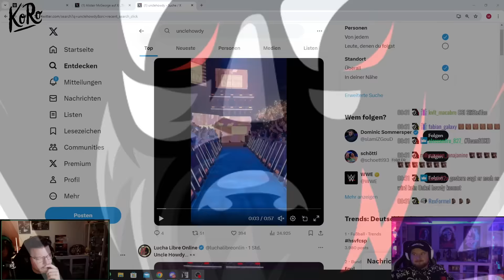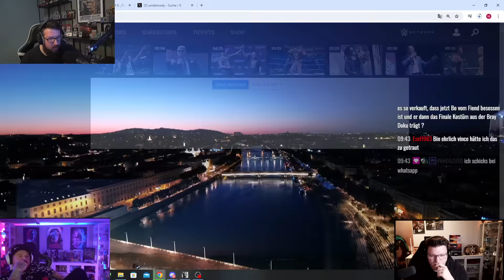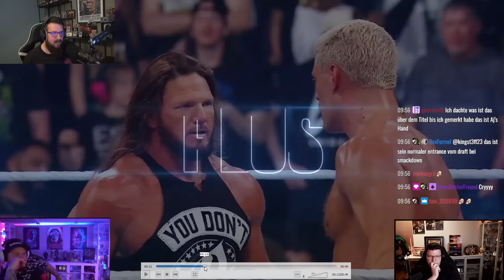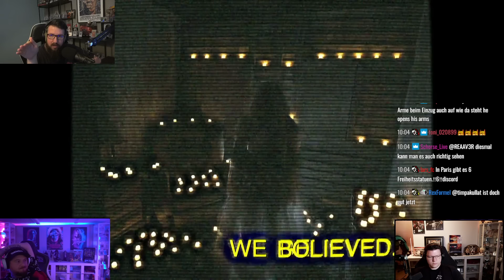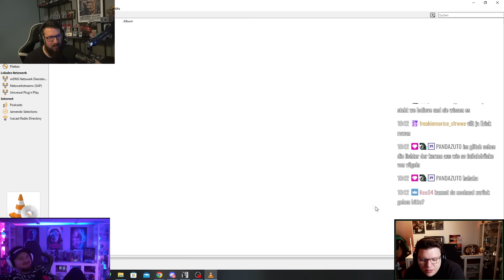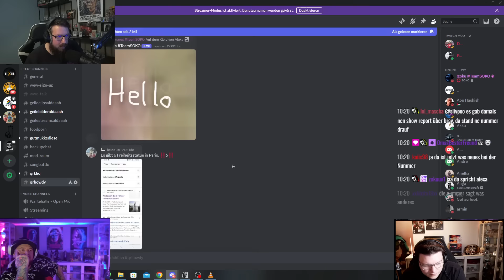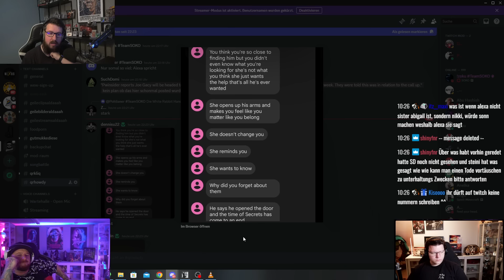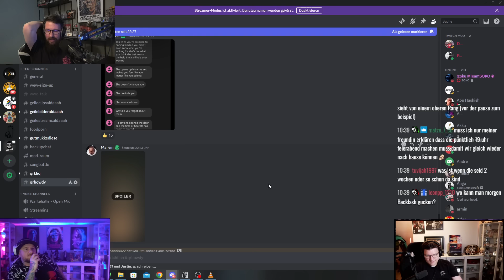Bei BACKLASH PASSIERT es ENDLICH ?! BO DALLAS COMEBACK als UNCLE HOWDY ? 🥵😱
Schau dir gerne die Auswahl auf KoRo an und Spare 5% mit dem Code “slivooo” - einfach hier klicken

Holy: Spare 5 € bei deiner Erstbestellung mit dem Code "SLIVOOO5” und 10 % auf eure weiteren Bestellungen mit dem Code "SLIVOOO" - einfach hier klicken

Anregungen, Kritik und Fragen bitte entweder als Youtube Kommentar oder Instagram oder... wat weiß ich denn!